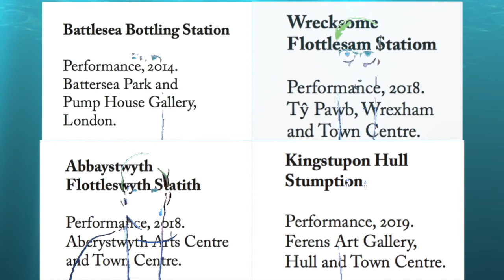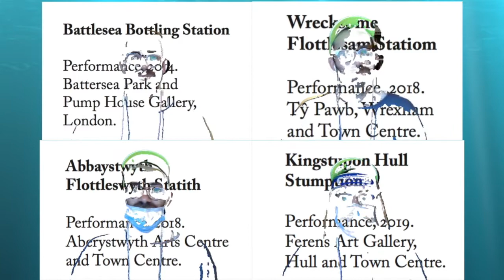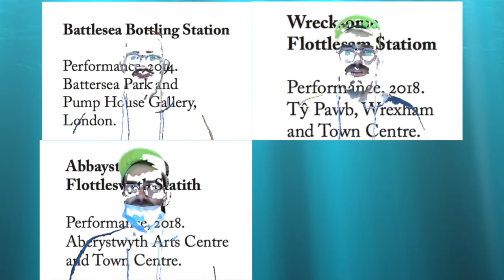Patrick Coyle, 'Amalgamalgam!', from CLR 12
Patrick Coyle reads 'Amalgamalgam!' — the introductions to four guided tours of imaginary future bottling stations, as delivered in various locations around the UK. The texts of 'Amalgamalgam!' appear in issue 12 of the CLR